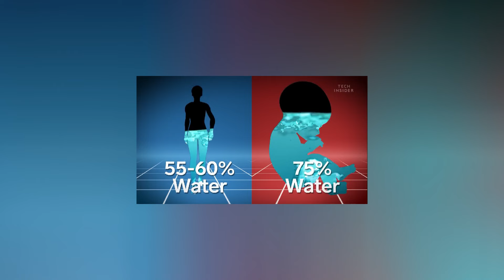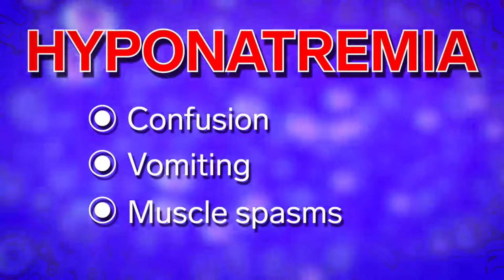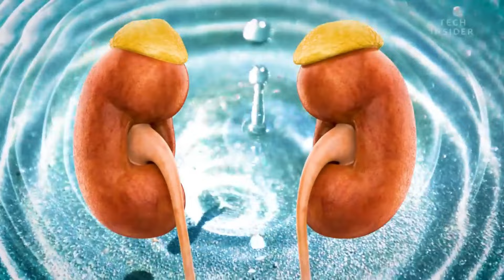Bakit hindi pwedeng painumin ng tubig ang Sanggol?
1. Freelancing: If you have skills in writing, graphic design, programming, digital marketing, video editing, or other areas, you can offer your services on platforms like Upwork, Freelancer, and Fiverr, or even create your own website to attract clients.

2. Online Marketplaces: You can sell products on online marketplaces like eBay, Amazon, Etsy (for crafts and handmade items), or other niche platforms. This could involve selling physical or digital products.

3. Blogging or Content Creation: If you're knowledgeable or passionate about a certain topic, you can start a blog, and create YouTube videos, or podcast content.

5. Online Courses and Ebooks: If you're an expert in a specific field, you can create and sell online courses or ebooks through platforms like Udemy, Teachable, or Amazon Kindle Direct Publishing.

6. Stock Photography or Videography: If you're skilled in photography or videography, you can sell your work on stock websites like Shutterstock or Adobe Stock.

7. Dropshipping: This involves setting up an online store and selling products without holding any inventory. When a customer makes a purchase, the product is shipped directly from the supplier.

8. App Development: If you have coding skills, you can develop and sell mobile apps or games on platforms like the App Store or Google Play.

9. Virtual Assistance: Provide administrative, technical, or creative assistance to businesses or entrepreneurs remotely.

10. Online Surveys and Market Research: Participate in legitimate online surveys and market research studies to earn small amounts of money or gift cards.

11. Podcasting: If you have interesting content and can attract an audience, you can monetize your podcast through sponsorships, ads, and listener support.

12. Social Media Influencing: Build a following on platforms like Instagram, TikTok, or YouTube and collaborate with brands for sponsored posts or promotions.

13. Online Trading: If you have a strong understanding of financial markets, you can consider trading stocks, cryptocurrencies, or forex. However, this carries a high level of risk and requires substantial knowledge.

-Business Services
-Digital Marketing
-Making Money Online
-Trading
-How to make money
-Clickbank
-Dropshipping
-Investing
-xm forex
-binance
-crypto
-expert option
-forex
-stock market
-bitcoin
-xrp
-Ethereum
-nft games
-cryptocurrency
-insurance
-Coinbase Exchange
-CoinDCX
-PrimeXBT
-xm forex
-learn to trade
-cryptocurrency
-forex
-fbs forex
-bitcoin
-Ethereum
-stock market trading
-forex trading
-money
-investments
-business
-Insurance
-Loans
-Mortgage
-Attorney
-Credit
-Lawyer
-Degree
-Hosting
-Claim

Title: Bakit hindi pwedeng painumin ng tubig ang Sanggol?